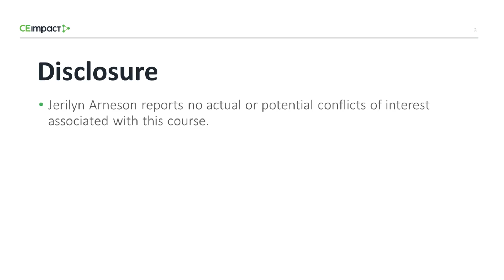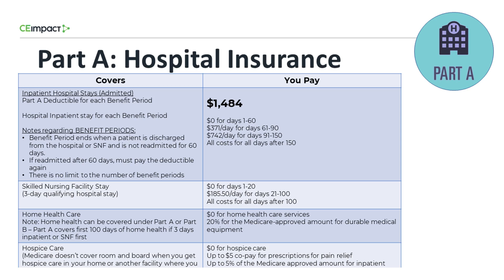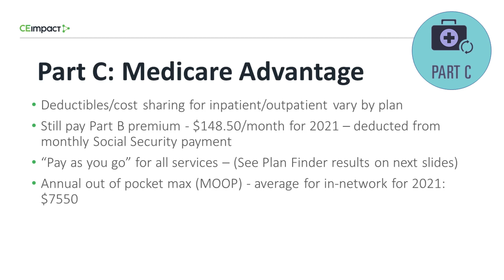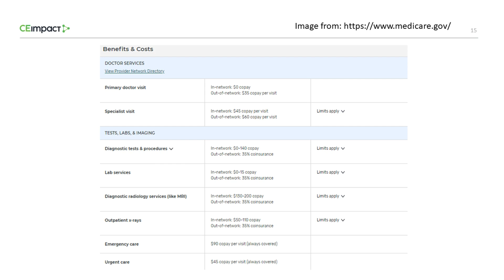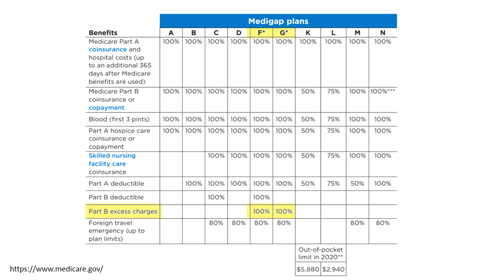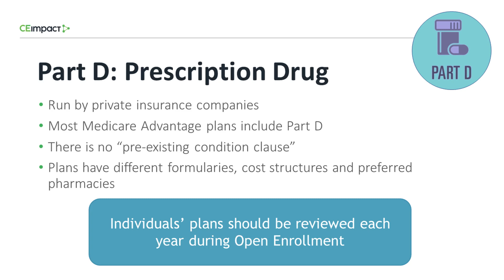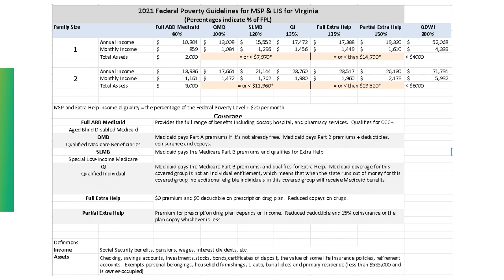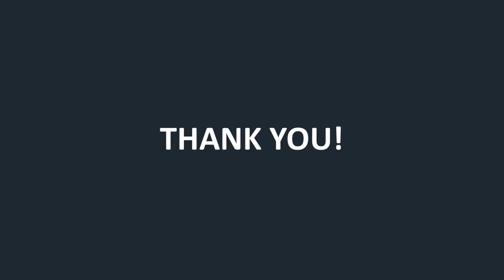Medicare What You Need To Know For Patient Advocacy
A Certified Medicare Counselor's Perspective

Learning Objectives:

Upon successful completion of this knowledge-based course, students should be able to:

1. Describe the insurance designs of Medicare Part A, Medicare Part B, and Medicare Part D

2. Compare and contrast Medicare Part C (Medicare Advantage Plans) and Medicare Supplements (Medigap Plans)

3. Identify patients eligible for Medicare Savings Programs (MSP) and Low Income Subsidy (LIS or Extra Help)

4. Discuss how to effectively use the Medicare Plan Finder